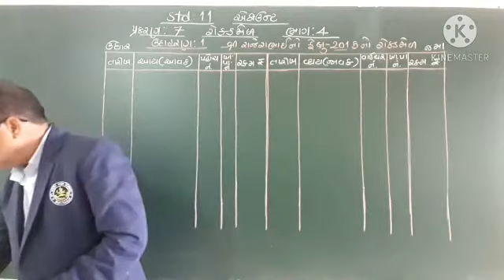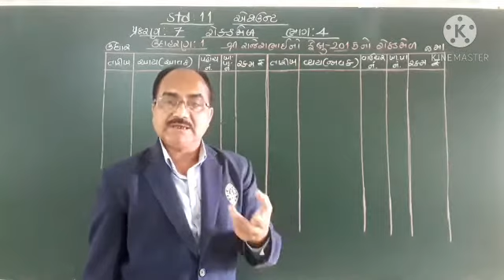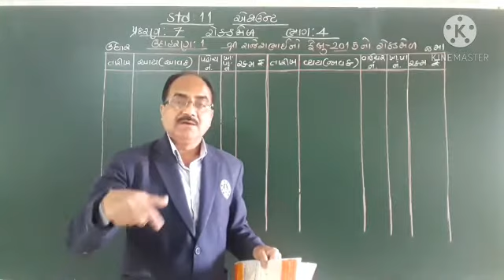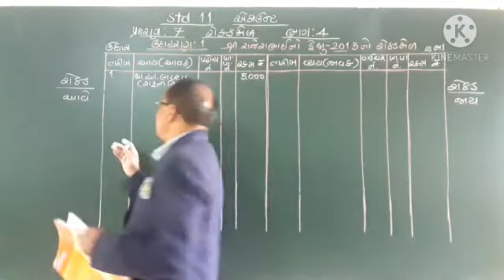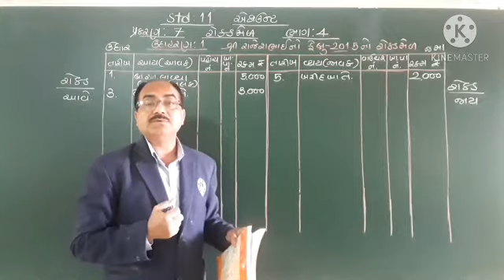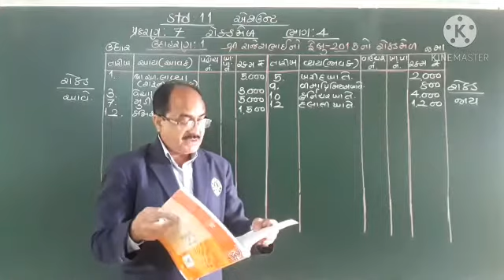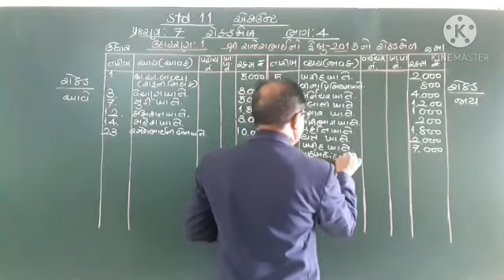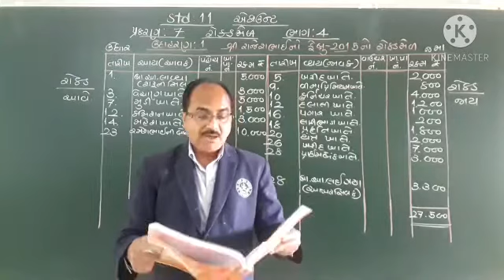STD 11 ACCOUNT LESSON 7 PART 4